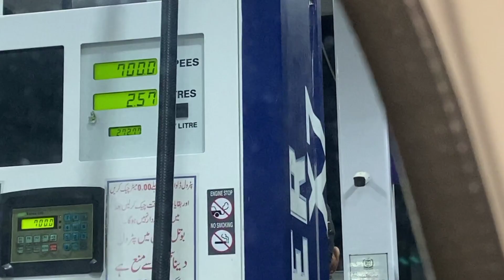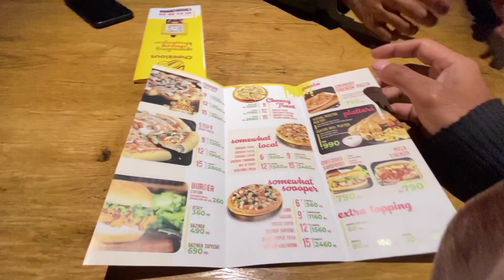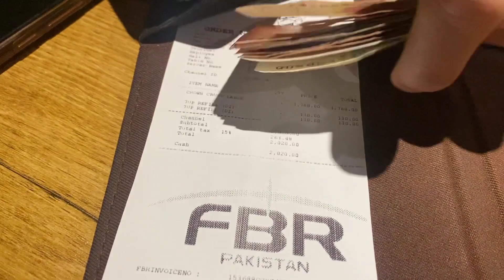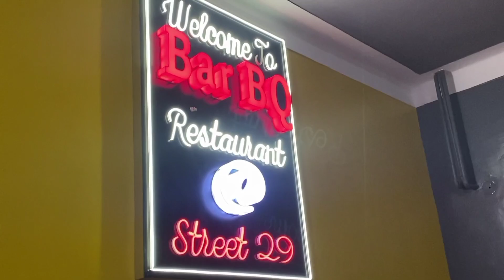A Night in TWIN CITIES - Youtube ka Password Yaad aa gya - VLOG 03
A Random Night of Night Guys in the TWIN CITIES.